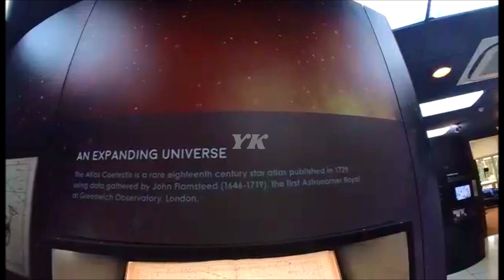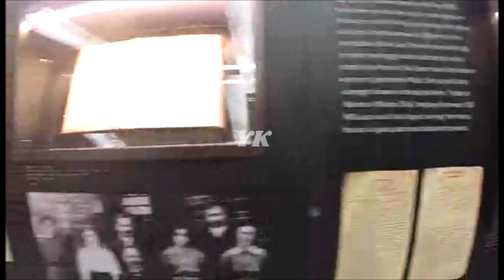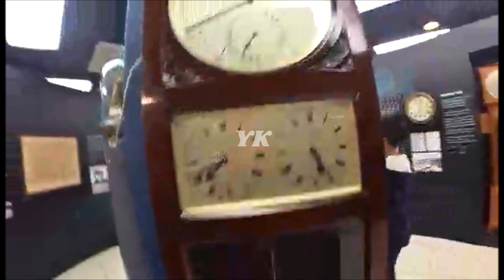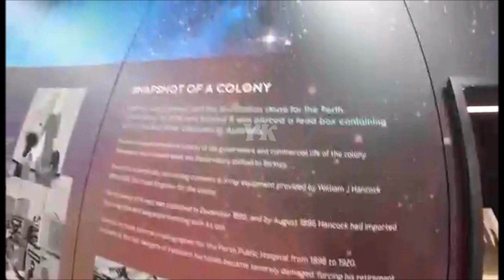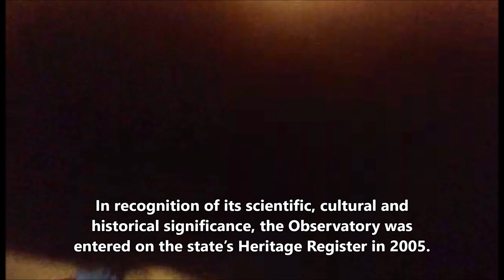Your Gateway To The Universe - Vlog Eps. 050 | Perth Observatory 1@yunikeeler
Jelajahi kekayaan sejarah Observatorium Perth dengan mengunjungi museum kami, tempat Anda dapat mengagumi koleksi instrumen bersejarah, astrofotograf, karya seni, dan pameran meteorit yang menakjubkan. Jangan lewatkan kesempatan untuk melihat Atlas Coelestis, Star Atlas pertama yang dicetak pada tahun 1729 berdasarkan karya John Flamsteed, First Astronomer Royal di Greenwich Observatory di Inggris Raya.

Explore the rich history of the Perth Observatory by visiting our museum, where you can marvel at an impressive collection of historical instruments, astrophotographs, artwork, and a fascinating meteorite exhibit. Don’t miss the opportunity to see the Atlas Coelestis, the first-ever Star Atlas printed in 1729 based on the work of John Flamsteed, the First Astronomer Royal at the Greenwich Observatory in Great Britain.